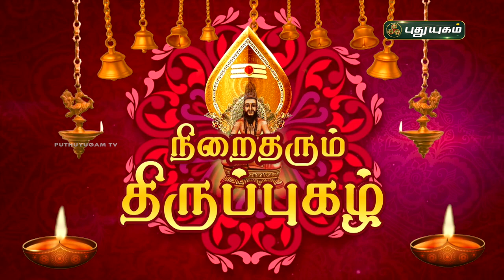நிறைதரும் திருப்புகழ்! பகுதி - 40 | விளக்கவுரை | Thiruppugazh | Arunagirinathar | PuthuyugamTV